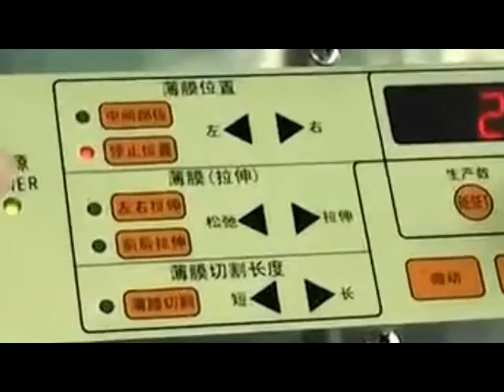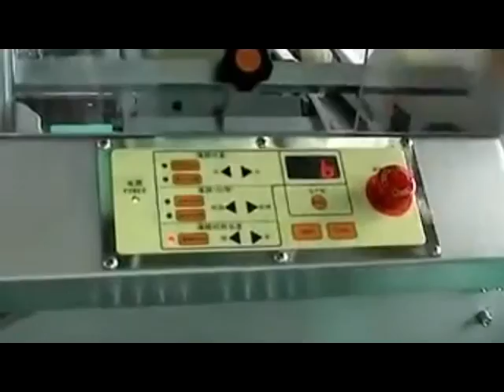Automatic vegetable meat cut stretch cling film tray wrapping machine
Automatic high speed vegetable meat  cut pieces stretch cling film wrapping machine

Application

Widely used in supermarket, meat, snack food and frozen food factory.
1. It is suitable for food packaging industry, easy to operate, safe and clean, and full-function micro-computer manipulation.
2. It is of high speed with the capacity of 24pc/min which effectively enhances working efficiency.
3. It is widely used in fresh agricultural business such as agricultural products industry for fruit and vegetable packing.
4. Suitable for different packing size.

Features
1. Easily operated by micro-computer.
2. Film cutting length is able to be adjusted freely between 285mm-565mm.
3. The corresponding packing size for tray packaging capacity:
140mmx100mmx20mm to 280mmx210mmx30mm (300mmx100mmx20mm)
4. The machinery is able to automatically stop when mistake happens in running and the micro computer manipulation would indicate the fault locations.

Specifications
Model:YX-300
Speed:24 pc/min
Power Supply:380V 1.35KW or 220V three phase
Packing Dimensions:
Min:140(L)*100(W)*20(H)mm
Max:300(L)*210(W)*30(H)mm
Packing Height:10-100mm
Film Type:PVC,PE
Film Width:300-450mm
Cutting Length:285-565mm
Weight:300KG
Machine Dimensions:1500(L)*1100(W)*1300(H)mm